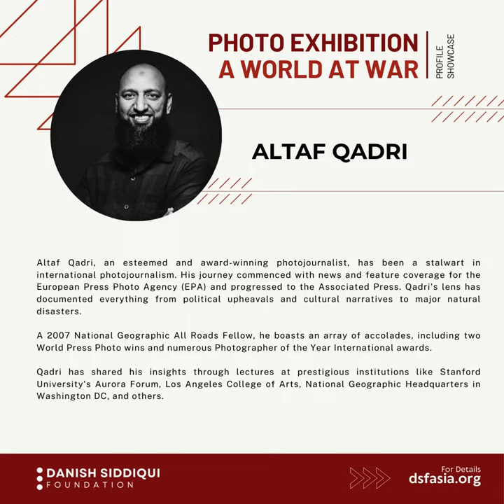Profile Showcase World At War Photo Exhibition | Jindal Global University 13 -14 March 2024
Witness powerful narratives captured by photojournalists from around the globe, shedding light on the human experience amidst turmoil. Explore the poignant imagery that transcends borders and ideologies, igniting conversations and inspiring change. Join us as we delve into the profound stories behind the lens, challenging perceptions and shaping perspectives.